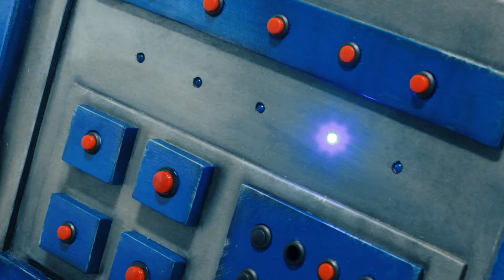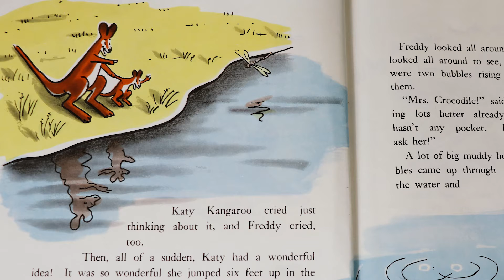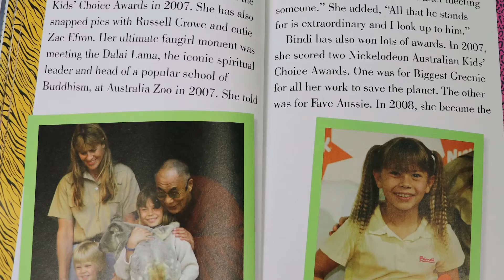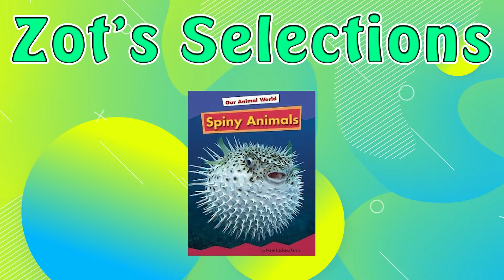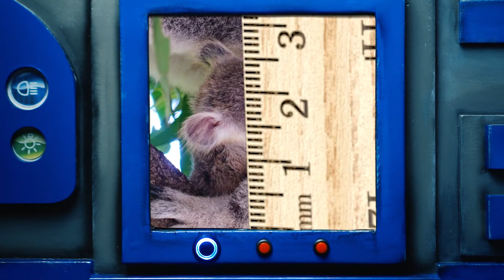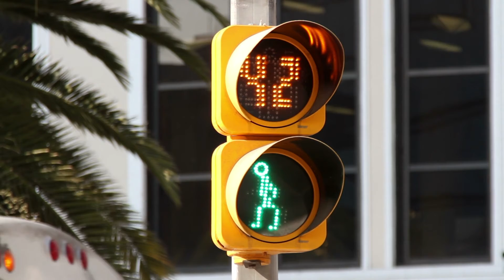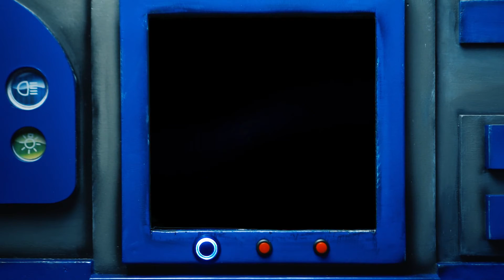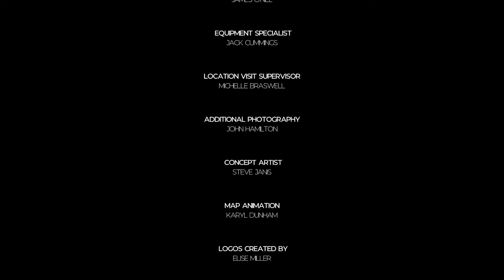Checkers Library TV - Reading Road Trip - Episode 11 (Australian Animals)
Checkers and Snoozer are heading back to Hidden Valley Animal Adventure to meet a Kangaroo. Along the way, they will learn about Australian animals as well as car safety from Dr. Dan!

Topics: Kangaroo with Koala, Crocodile, Spiny Anteaters

Featured Craft: Kangaroo

Visit: Hidden Valley Animal adventure

Recommended Books:
•Does a Kangaroo Have a Mother Too? -Eric Carle
•Explore My World: Kangaroos - Jill Essbaum
•The Koala Who Could - Rachel Bright
•The Enormous Crocodile - Ronald Dahl
•Lyle, Lyle, Crocodile - Bernard Waber
•Our Animal World: Spiny Animals - Karen Latchana Kenney

 Featured Books:
•Katie No Pocket - Emmy Payne ]
•Bindi Irwin's Wild Life - Emily Klein